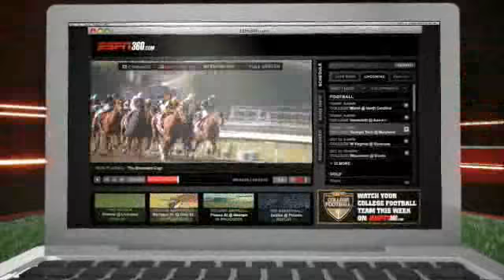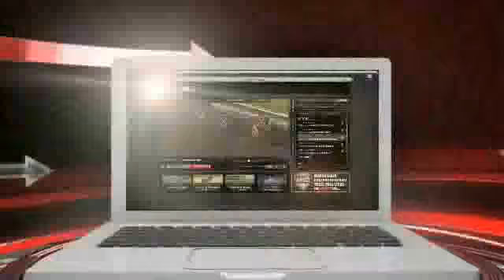ESPN360 com How to Video